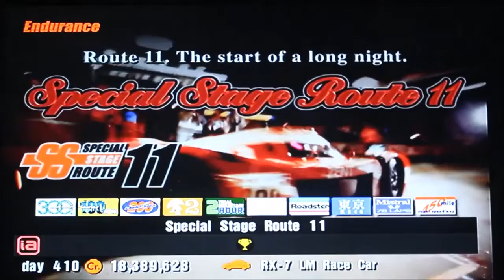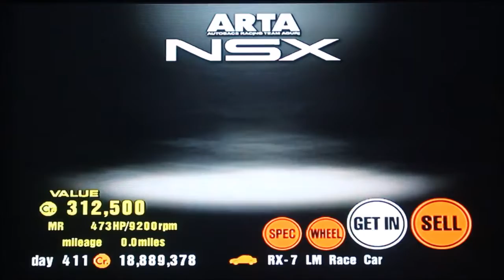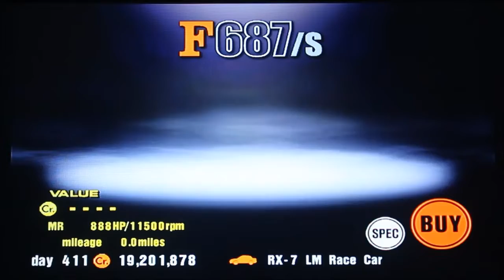Gran Turismo 3 - Mazda RX-7 LM Race Car - Special Stage Route 11 All-Night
My friends are having roleplaying stuff don't mind them (Rico, Hannah, Jema, Charlie, Axel, Pokester, and Skuller)

00:00 Intro
01:09 Special Stage Route 11
02:50 Charlie's adorable laugh (1)
04:18 Nya!
06:35 Axel and Charlie moments (1)
08:30 My Little Pony stuff
09:40 Voice impression by Jema
19:05 Pokester (Also harmless joke)
20:20 Axel sprays with water to Charlie
24:53 Rico sprays with water to Axel
26:10 Charlie's adorable laugh (2)
28:00 Triple Bogorian Threat
29:05 Pokey flustered
30:20 Fried Rice lol
33:38 You know who? *smug*
34:40 Pokey is adorable when she's...
34:55 Axel and Charlie moments (2)
35:50 Charlie's adorable laugh (3)
40:30 Axel and Charlie moments (3)
42:10 Charlie's adorable laugh (4)
42:48 No Sugar!
44:03 Jema's laugh
44:18 NYA!
45:16 Axel and Charlie moments (4)
46:19 Earrape (?)
46:55 Axel and Charlie moments (5)
47:48 Squeaky sounds
48:42 Axel and Charlie moments (6)
49:10 Charlie's adorable laugh (5)
50:02 Charlie's adorable laugh (6)
50:38 Axel and Charlie moments (7)
50:50 Charlie's adorable laugh (7)
51:52 Charlie's adorable laugh (8)
52:15 Charlie's adorable laugh (9)
52:38 Charlie's adorable laugh (10)
53:10 Charlie's adorable laugh (11)
53:42 Charlie's adorable laugh (12)
54:37 Axel, Charlie, and Jema moments (1)
55:40 pats to Jema
57:20 Axel, Charlie, and Jema moments (2)
58:44 Axel, Charlie, and Jema moments (3)
59:30 Axel, Charlie, and Jema moments (4)
1:01:04 Axel, Charlie, and Jema moments (5)
1:02:48 Skuller (muted)
1:03:26 Charlie's adorable laugh (13)
1:04:32 Axel, Charlie, and Jema moments (6)
1:05:14 Charlie's adorable laugh (14)
1:06:17 Axel, Charlie, and Jema moments (7)
1:06:50 Charlie's adorable laugh (15)
1:09:28 Charlie's adorable laugh (16)
1:11:12 Axel, Charlie, and Jema moments (8)
1:11:50 - 1:17:23 Axel, Charlie, Jema, and Mimi moments (1)
1:17:25 Pokester returns
1:17:35 I smug because of you know who
1:18:19 You know who again
1:19:14 - 1:21:55 Axel, Charlie, Jema, and Mimi moments (2)
1:22:03 Skulleky moments
1:24:04 Charlie's adorable laugh (17)
1:26:51 Charlie's adorable laugh (18)
1:32:31 Outro